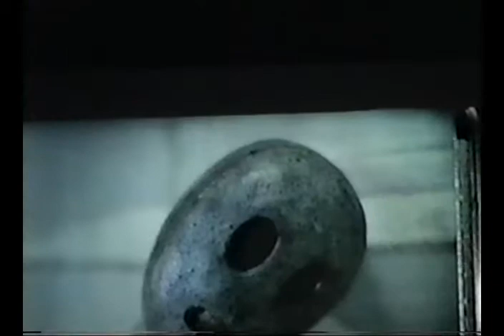Tool 2002-08-25 Hamilton, ON Canada TR2300 M + v1 SYNC DVD NTSC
Tool
August 25th, 2002
Copps Coliseum

source: Sony CCD-TR2300 Hi8 Master + CSB-MD audio - DVD
size: 4.01GB
filmed by: lividz
menu: Typical blue screen menu "1 L 1 4/4/2003 9:16AM"
notes: shot from just right of center

Originally downloaded from the bootlegmatrix